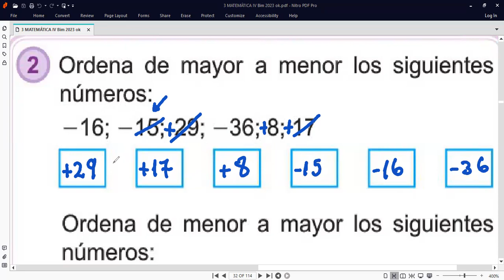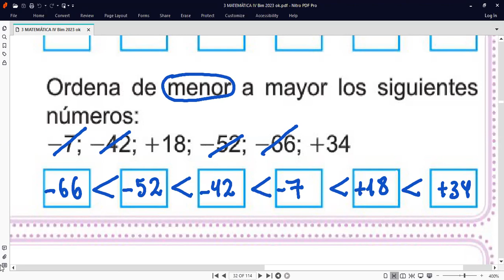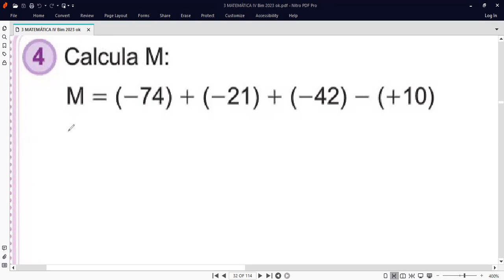3er Grado Tema OPERACIONES COMBINADAS CON NÚMEROS ENTEROS